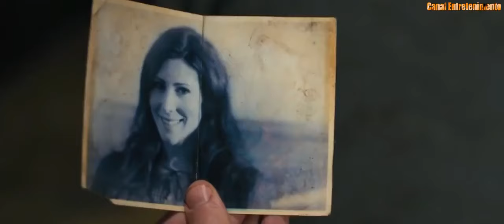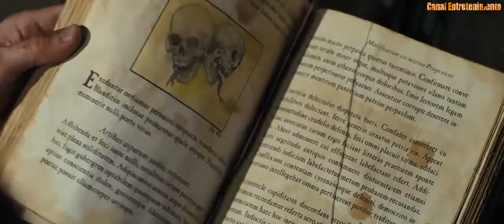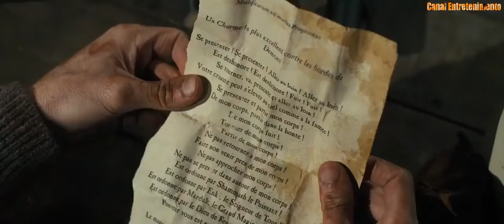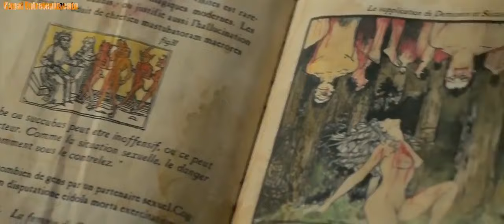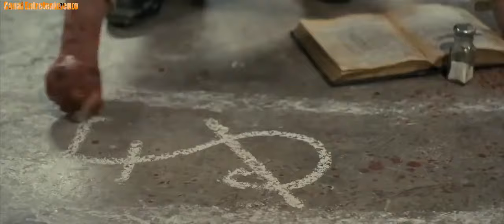Melhor terror - A Rocha do diabo filme completo dublado 2019